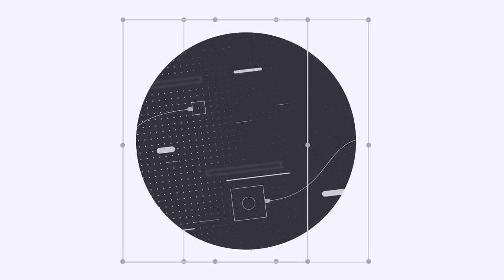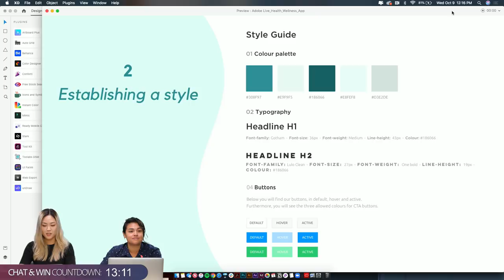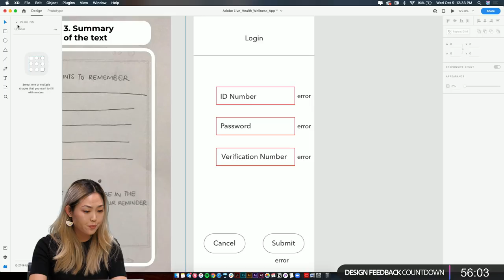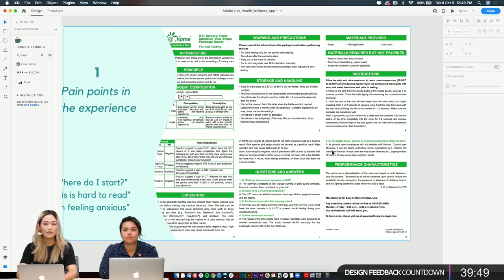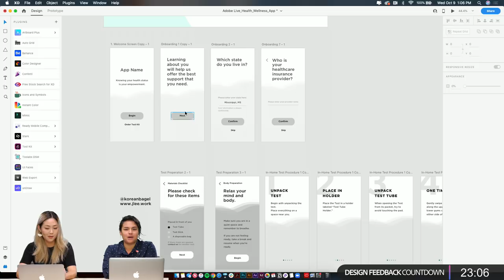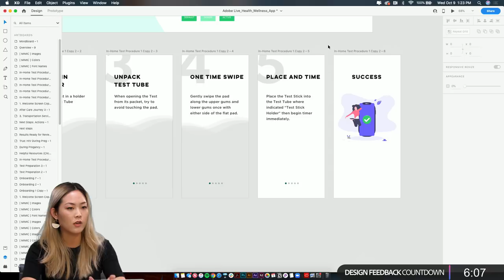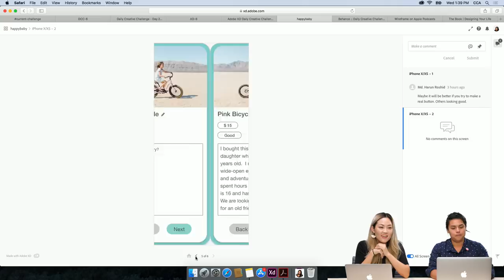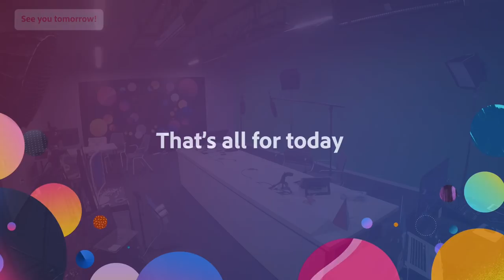The Power of Plug-Ins with Joanne Lee - 1 of 2 | Adobe Creative Cloud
Join UI/UX Designer Joanne Lee on Adobe Live as she designs and prototypes a health and wellness mobile app using Adobe XD. This week Joanne will show you how to leverage plug-ins to save time in your design process!

Joanne Lee is a freelance UI/UX designer based in San Francisco, CA.

Intro: 2:00
Researching similar brands: 11:00
Mimic plugin: 16:00
UI Faces Plugin: 18:00
Color in design: 32:00
Basic wireframes and app layout: 37:00
Icons&Symbols plugin: 41:00
Design book recommendations: 58:30
Sharing a Work In Progress on Behance: 1:42:00
Confetti and other plugins: 1:44:25